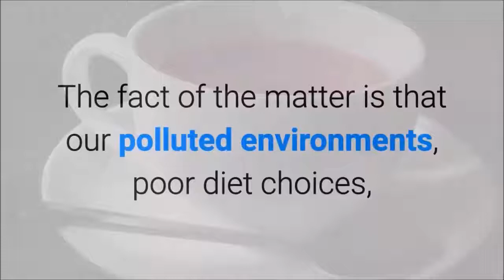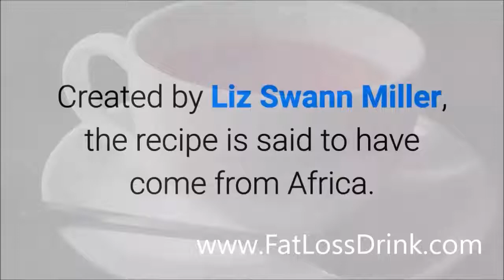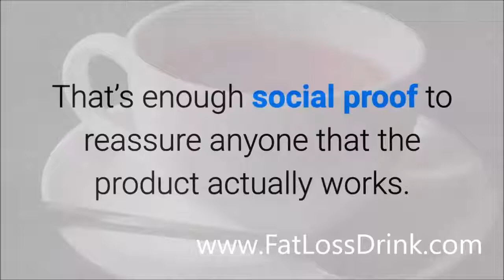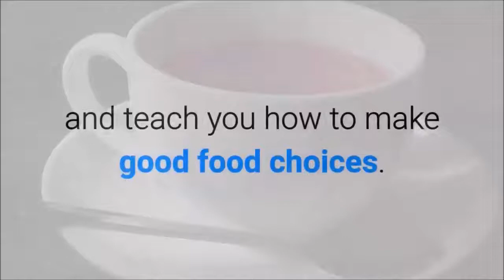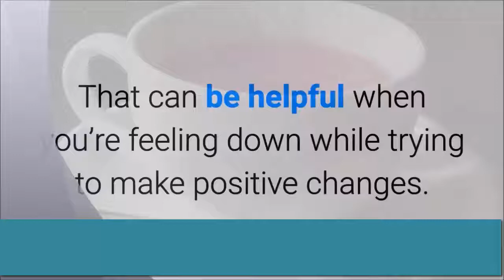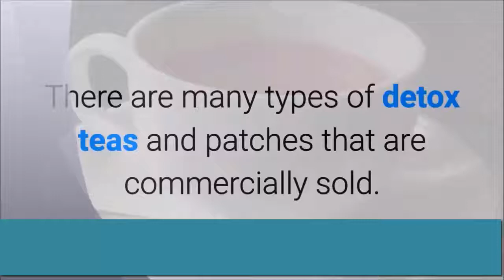Red Tea Detox a Complete and Honest Review 2018!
This tea has become my “secret” weapon. Thanks to it almost every one of my clients can lose up to 14 pounds in just 14 days.

This tea allows dieters to:
● Block uncontrollable hunger and cravings...
● Prevent mood changes and irritability caused by low blood sugar...
● Eliminate rebound weight gain triggered by skipping meals and...
● Boost energy levels with no midafternoon energy slumps...

The Red Tea Detox is a brand-new cleansing program that detoxifies the body and sheds pounds quickly and safely. It allows almost anyone to lose 14lbs in just 14 days.

Liz Swann Miller, creator of The Red Tea Detox, is a six-time best-selling author with over 10 years of experience as a practicing Naturopath (ND).